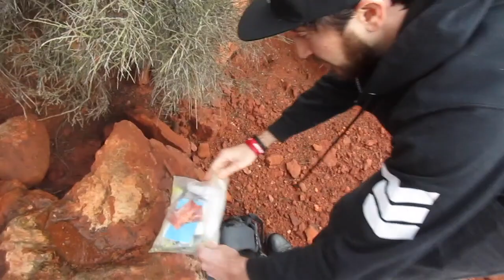GEOCACHING IN THE 90s???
Who's ready for some time travel geocaching? My buddy and I took a nice day trip to Sedona, AZ. So plenty of adventures coming up from the Sedona area.

We came across a nice size cache with an old cassette tape. Too bad we left our walkman players at home :(

GeoDudez Army 4 Life!

Thank you all for the support, Crush the Cache!!!